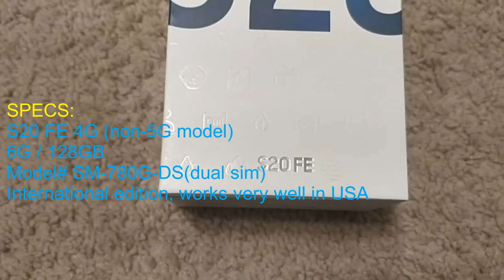Samsung Galaxy S20 FE 4G dual sim cloud navy color model SM-G780G/DS